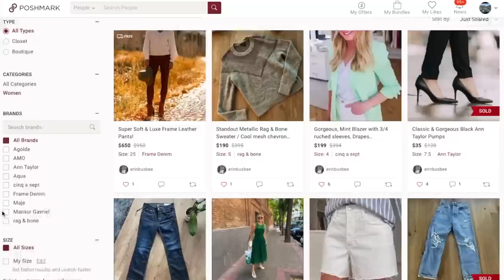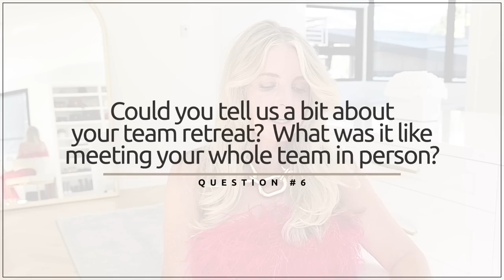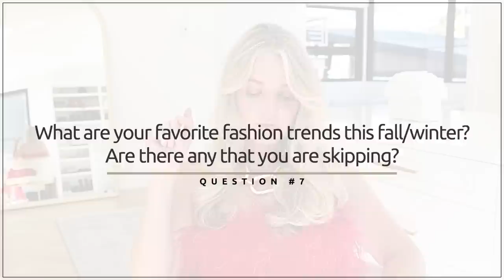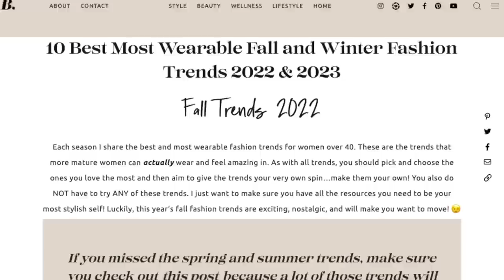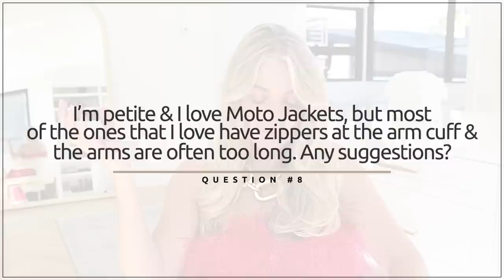My New Outlooks on Health, Fitness & Life ...I'm Not Holding Back!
Answering your MOST asked questions (Style & Personal).  These are the questions that we see over and over again in the comments.  Your support means the world to me! ~Erin xo

===Style Courses===

Question #1 | Busbee Handbag | 00:55

Question #2 | Wellness Update | 5:13

Question #3 | What Do You Do With Your Clothes | 9:21

Question #4 | No Make-up Days? Loungewear? | 10:14
James Perse Joggers
Similar (more sizes)
Nation LTD Tees
White Tee
Glitter Sneakers
Combat Boots
Oatmeal Pullover
Matching Pants
White Tee

Question #5 | Hair? | 11:27
Dyson Airwarp
GHD Wand

Question #6 | Team Retreat | 12:27

Question #7 | Favorite Trends | 14:55
Pink Lace Blouse
Feather Top
Pink Pants
Similar Pink Pumps
Platform Sandals with Gold Buckle
Similar (More Sizes)
Schutz Platforms (Shown with Black Dress)
Black Platform Boots (These are amazing and comfortable)
Looser Fit Jeans-
Mother Flare
Mother Flare With Raw Hem (Baby Flare)

Question #8 | Motos for Petites | 16:15
Banana Republic
Moto that I’m Wearing (Order up…runs small)

Question #9 | Look Pulled Together While Hiking Etc | 17:35
Similar Alala Joggers
White Shirt
Green Shorts

Favorite Sites/Brands for Cute Athletic Outfits-
Carbon 38
Beyond Yoga
Blanc Noir
P.E. Nation

Question #10 | Scarves | 19:04
Dior Scarf | No Longer Available
More Scarves/shawls from Dior
More Scarf Options

Bonus Question #1 | Hats | 20:00
Panama Hat
Wool Fedora
Great Packable Hats

Bonus Question # 2 | Skinny Jeans | 21:17

===  SOCIAL MEDIA  ===